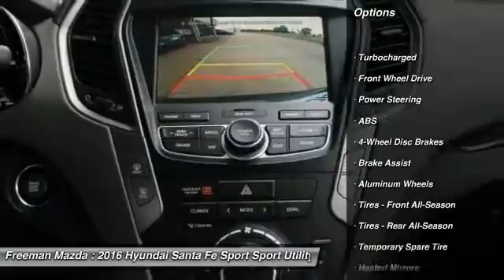2016 Hyundai Santa Fe Sport Irving TX HGG333334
2016 Hyundai Santa Fe Sport

Freeman Mazda
1840 E Airport Fwy

No te lo pierdas! Hyundai Santa Fe Sport 2016 equipado con una transmision automatica y 0 millas. Al verlo querras llevarlo a tu casa.